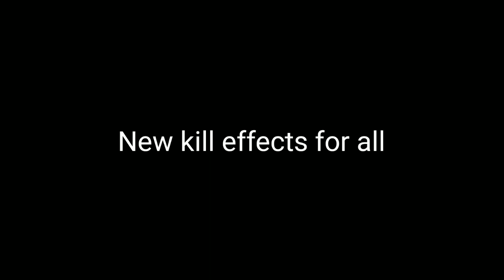Na-45's Brother is here. CODM Season 6 New Features, Weapons and Maps. Free Kill Effects.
ID - RØx_Eczar007
Device - Mobile